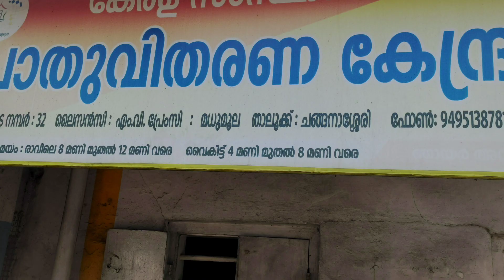റേഷൻ കടയിലെ സമയമാറ്റം നിങ്ങൾ അറിഞ്ഞുവോ?!vloger - jeevesh k b! Matrix channel